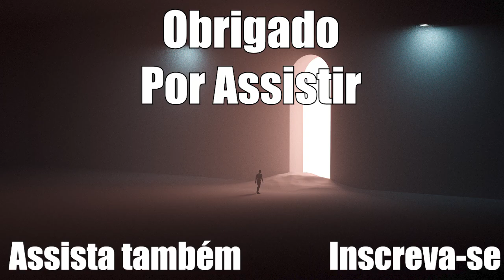SONHAR COM CACHORRO - Descubra o Significado profundo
Sabe o que significa sonhar com cachorro??? Veja intepretações espirituais e psicológicas em um só lugar!
Essa é o primeiro de uma série de vídeos curtos, com temas mais específicos, indo direto ao ponto!

Índice:
00:00 introdução
00:26 sonhar com cachorro significado biblico espiritual
00:58 sonhar com cachorro significado psicológico psicanalítico